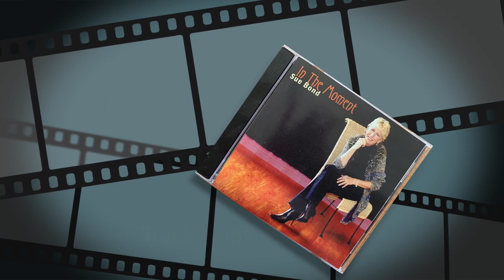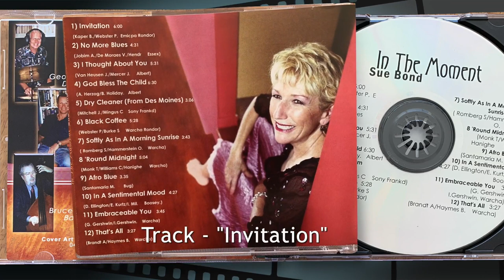In The Moment Album - Invitation Track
Invitation
Sue Bond Jazz Quartet
“Invitation” from the Album Sue Bond “In The Moment”
Recorded live 2002 at EBL studios Queensland Australia.
Sue Bond-Voice.
Vince Genova-Piano.
Bruce Cale-Bass.